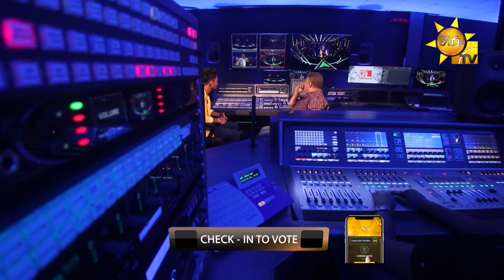රවිඳු සිංහපුර - Ravindu Singhapura | Hiru Star Season 3 | Super 24 round | Part 01